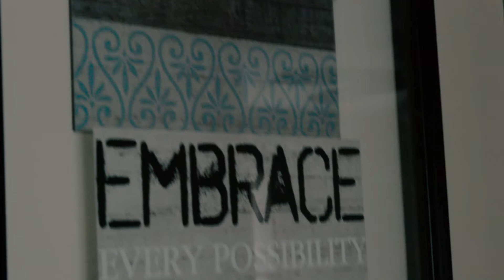MOUTAIN LOVE!!! 2017 ENGAGEMENT SHORT FILM!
Check us out at Fly Visual aerial cinema and photography on FB!

Paige and I got engaged this weekend in Weleska, Ga at Lake Arrowhead. Hiking trails, and hanging out with close friends.

Song: Electric Love
Artist: Born